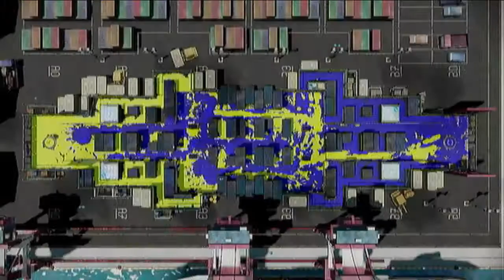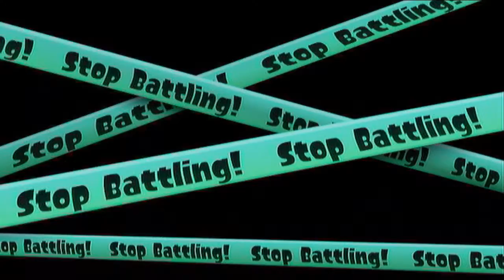Splatoon with Dazran303 & Friends - Part 2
Part 2 of playing Splatoon with; Dazran303, SION, ReverseDAJ.